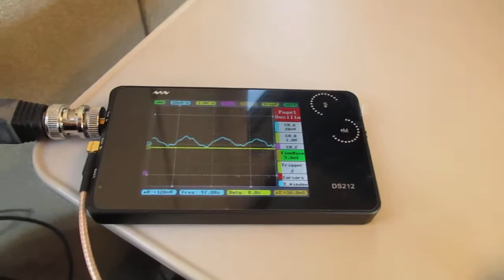超音波を利用した新幹線の振動計測実験 ultrasonic-labo